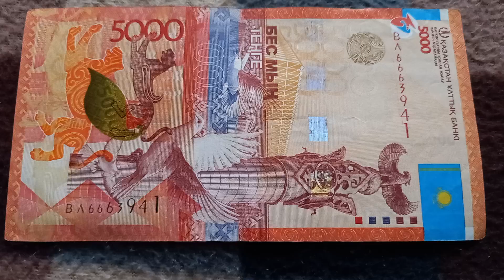Три 6-ки у БАНКНОТЫ 5000 ТЕНГЕ в № серии ВЛ6663941 на байковой поверхности 16-ого Ноября